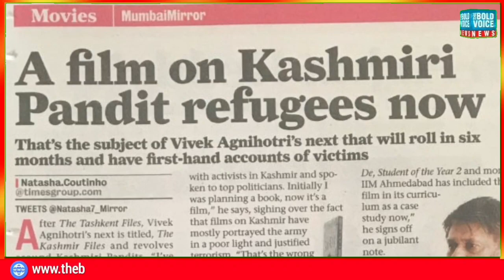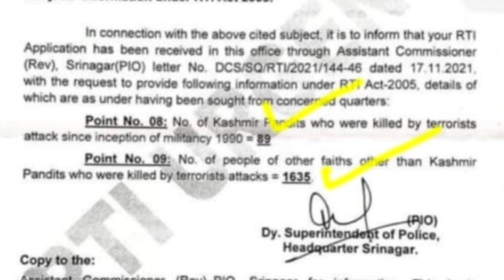The Kashmir Files', After praised By PM Modi, Became A Runaway Success.From Editor's Desk | Ep: 58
The Kashmir Files', After praised By PM Modi, Became A Runaway Success.
From Editor's Desk | Episode: 58